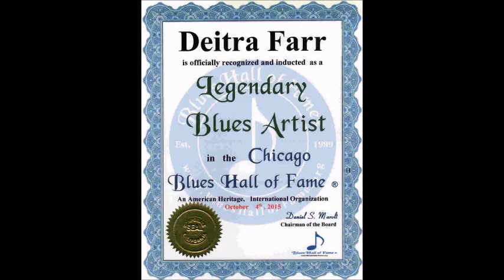Mississippi Heat ~ ''Lonely Nights No More'' 1994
Modern Electric Mississippi Blues 1994
Enjoy , my friends !!!
Deitra Farr vocals
James Wheeler & Billy Flynn guitars
Pierre Lacocque harmonica